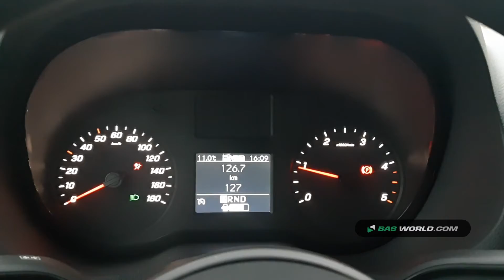70157848 Mercedes Sprinter